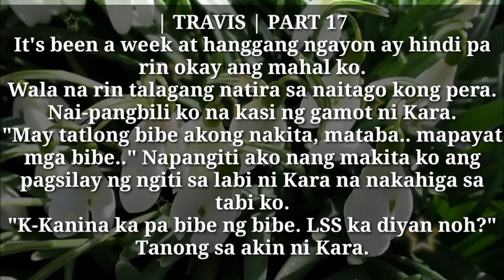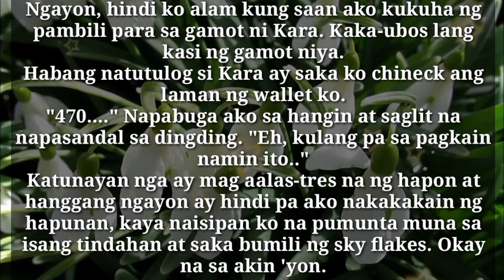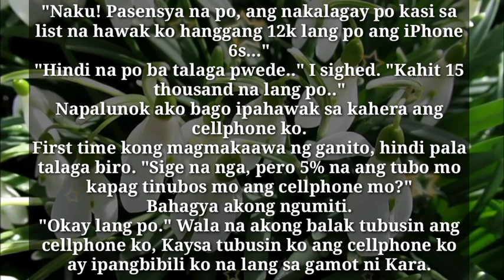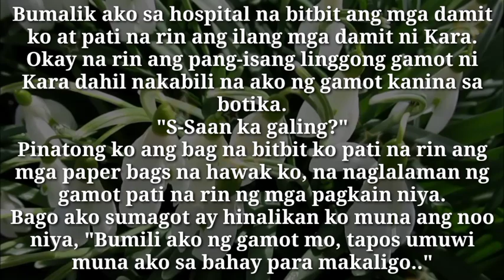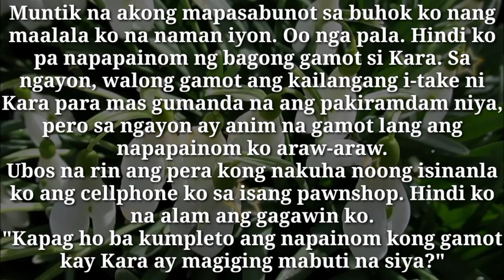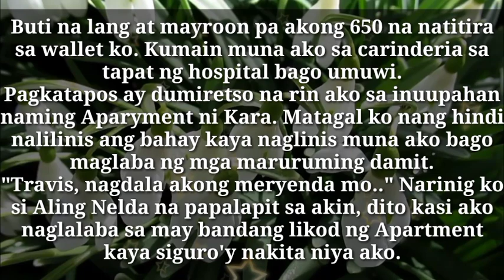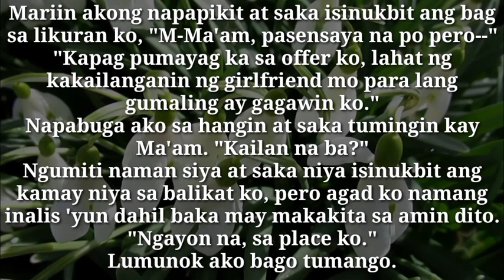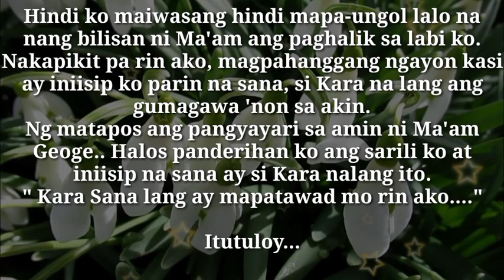Apartment - A MOMENT WITH YOU | Part 17